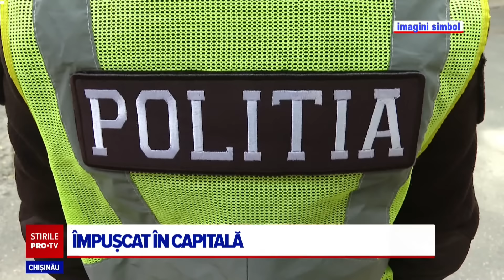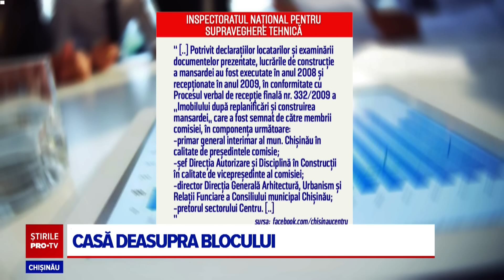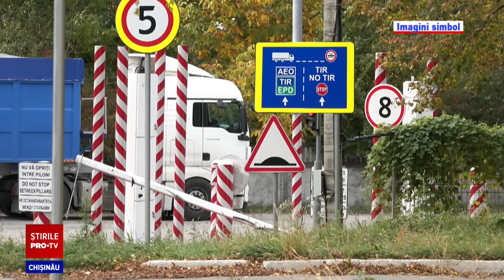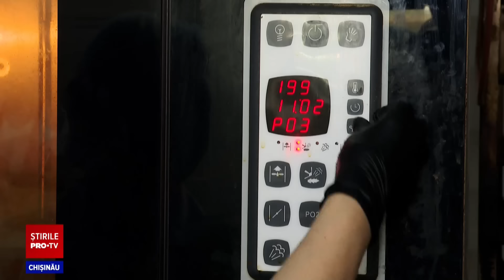Stirile PROTV 1 MAI (ORA 17:00)